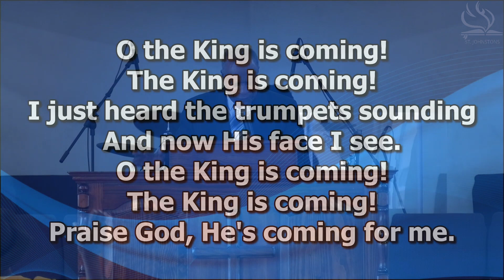240811 SJCOTN Family Altar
Family Altar: Rev.Dr.Ken Sharpe
St. Johnstons Church of the Nazarene
Antigua.
(SJCOTN)